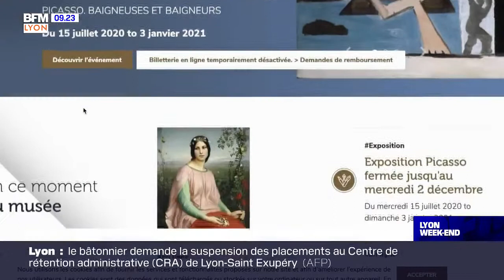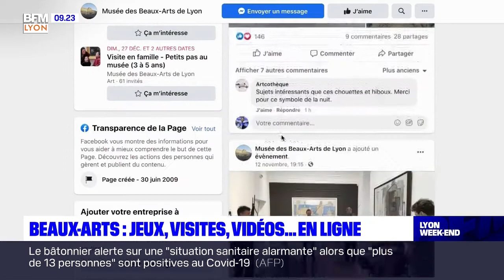no title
Rendez-vous tous les week-ends dans Lyon City sur BFM Lyon avec Colas Bedoy et une personnalité de la région qui nous dévoile ses coups de coeur culture pendant le confinement.